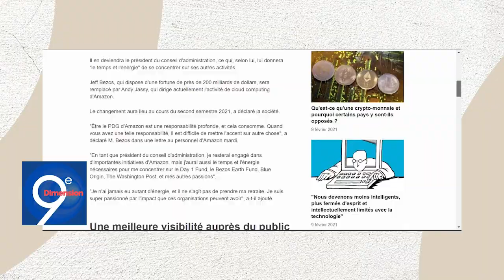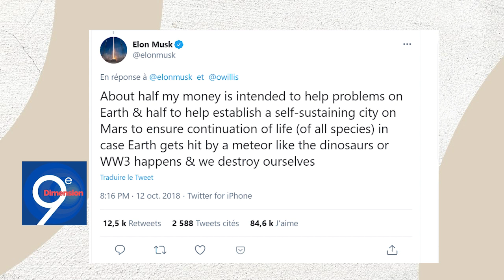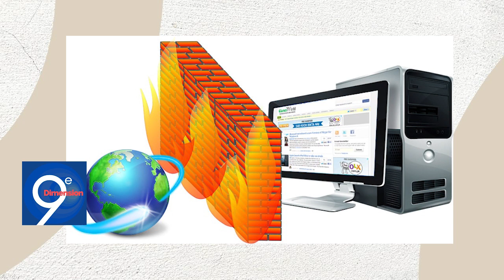Jeff Bezos affronte Elon Musk, une bataille spatiale entre deux magnats de l'espace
SpaceX d’Elon Musk et Blue Origin de Jeff Bezos, les deux hommes les plus riches du monde se sont frayé un chemin dans l'espace, quelles pourraient en être les conséquences?